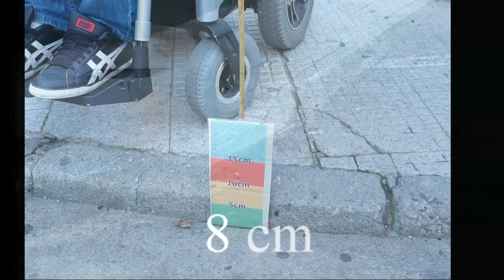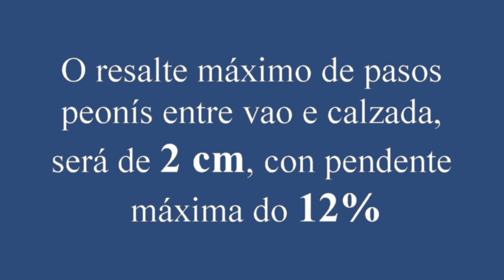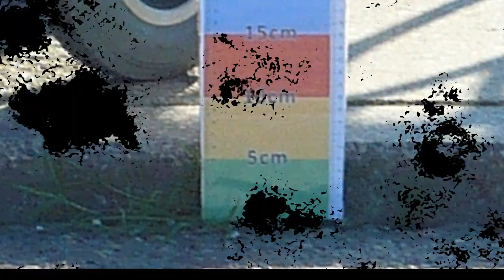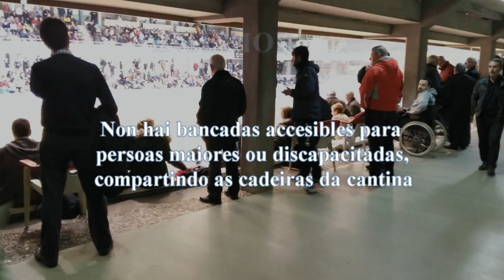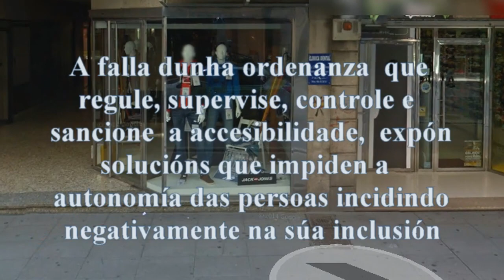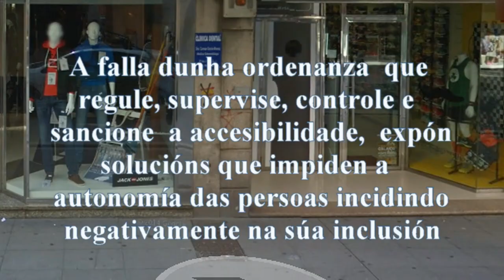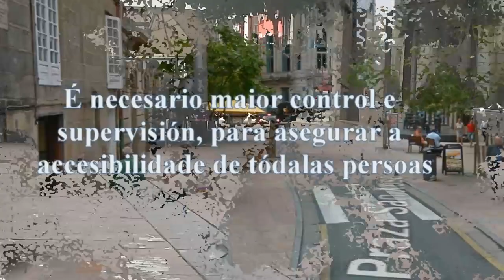A cara B da cidade accesible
Traballo do equipo de mobilidade de Marea Pontevedra para denunciar os problemas que existen na ciudade para as personas con mobilidade reducida.